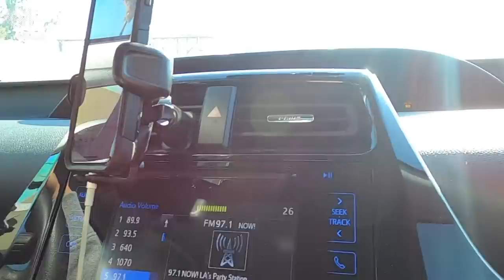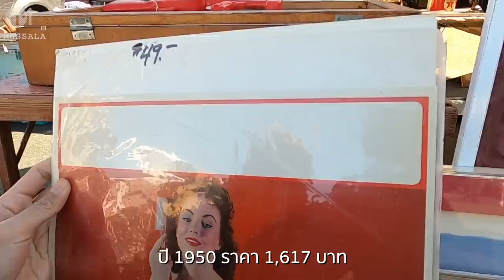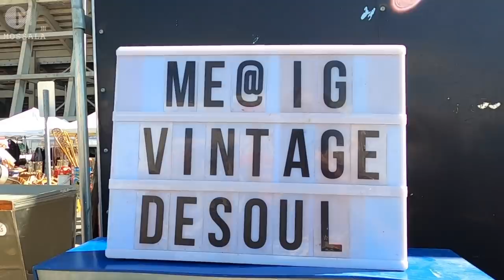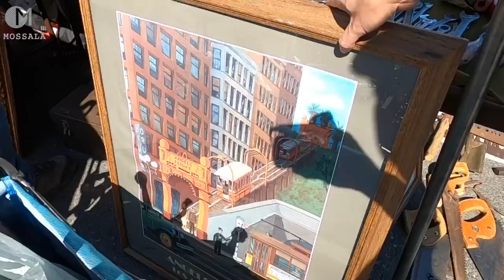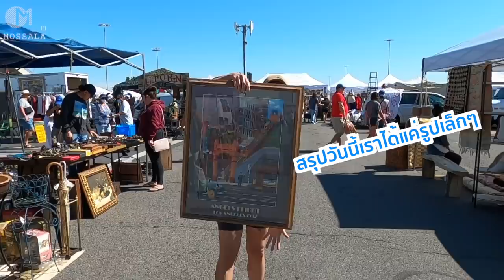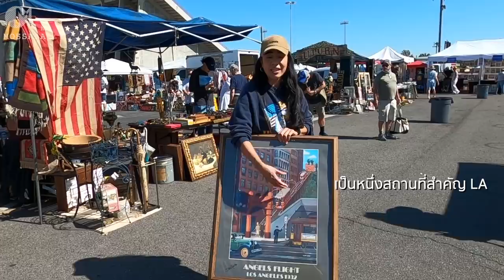ตลาดนัดของเก่าอเมริกา ของดีและถูกเพียบ!! มอสลา Long Beach Antique Market ,CA 2021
ตลาดนัดของเก่าอเมริกา ฝรั่งขนของดีมาขายถูกๆเพียบ
ตลาดในเมือง Long Beach รัฐแคลิฟอร์เนีย